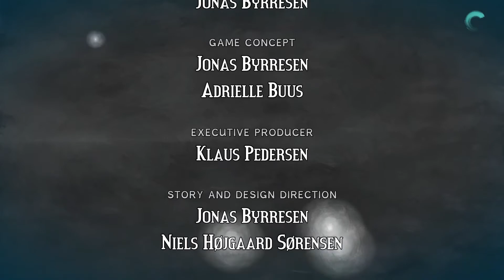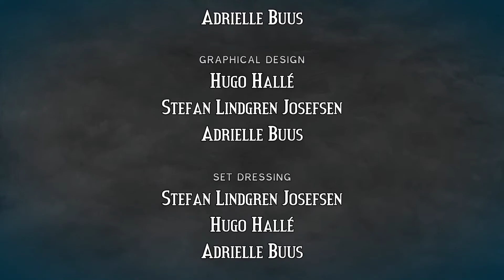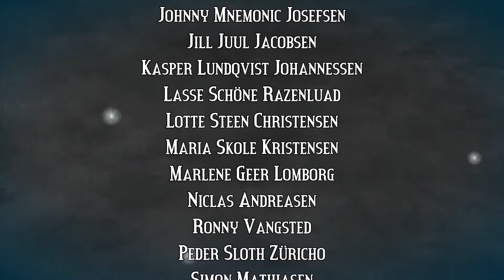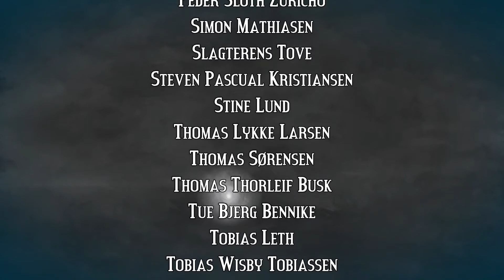FIGMENT Gameplay Walkthrough Part 11 - The Summit | Fear of Loss Boss Fight (Final Boss) | Ending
My first playthrough of Figment. My Figment Gameplay Walkthrough will feature the Full Game Story Campaign. This series will include Single Player, All Missions, Campaign , All bosses, All areas, A Review, All Cinematics, All Cut Scenes, The Ending, Reactions, Soundtrack, OST. So Let's Play.

Figment is an action-adventure game which was developed and published by Bedtime Digital Games and it was released in 2017.

Figment is a game that invites you to explore a unique surreal universe filled with music, humor and multi layered narrative. Join Dusty and his ever-optimistic friend, Piper, on an adventure through the different sides of the mind seeking to restore the courage that's been lost.

This mind has been quiet and calm for many years. But something has changed. New thoughts have started to emerge - taking the shape of nightmarish creatures who spread fear wherever they go. The only hope is for the grumpy Dusty, the mind's former voice of courage, to get back to his old self and help the mind to face its fears.

Music is an integral part of Figment. Explore a rhythmic environment full of trumpet trees, piano houses and singing enemies and discover how your actions influence this musical universe and its dynamic soundtrack.

Figment is available on PS4 Pro, Nintendo Switch, App Store and PC (Steam, Epic Games, Gog.com)

                     Links